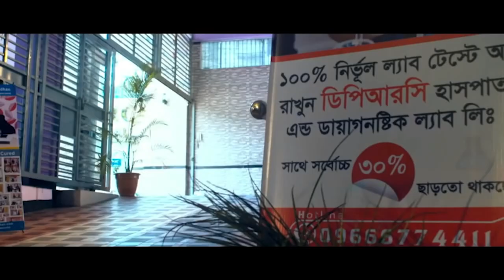রিউমাটয়েড আর্থ্রাইটিস এর রোগী সুস্থ হওয়ার কয়েকমাস পর সাক্ষাতে এসে কি বললেন । Rheumatoid Arthritis,